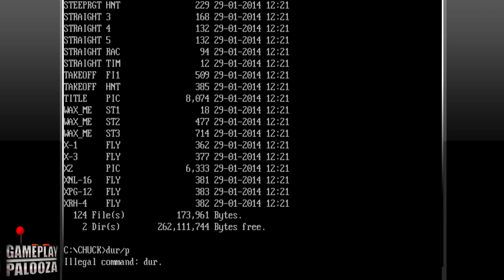DOS - Chuck Yeager's Advanced Flight Simulator Gameplay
Released in 1987 - Developed by Lerner Research - DOS